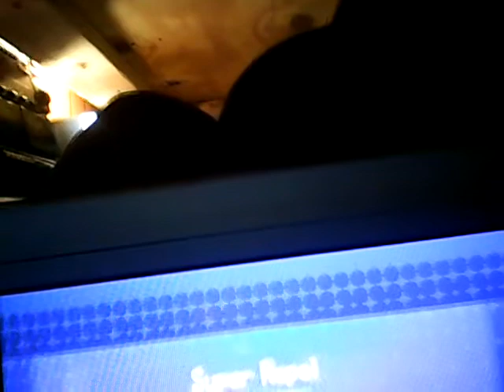Easy way to get the legendary heatran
You will get a heatran trust me